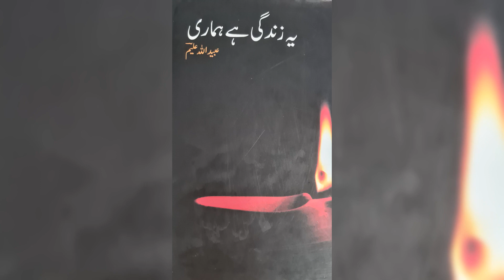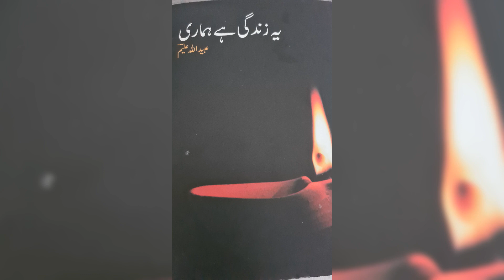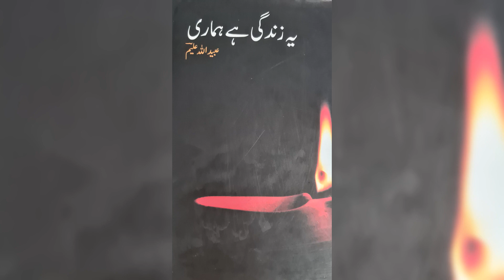Guzerti ha jo dil per dekhny wala faqat toh ha urdu Nazam.